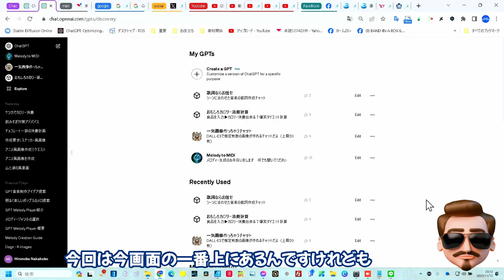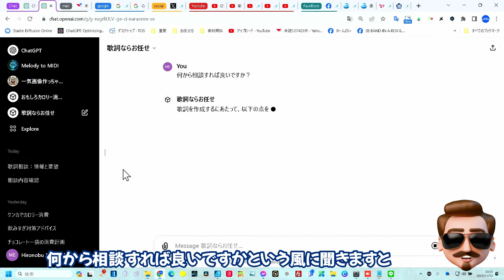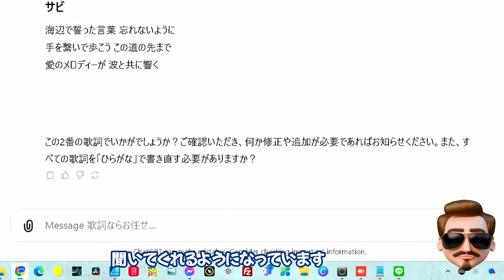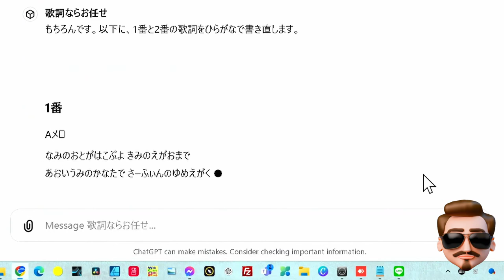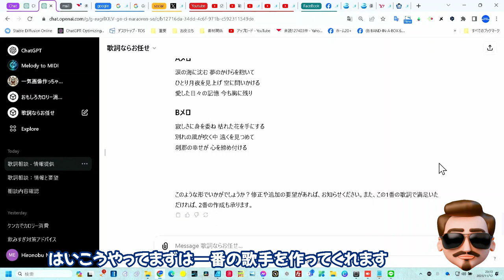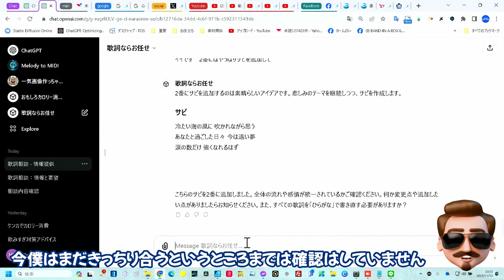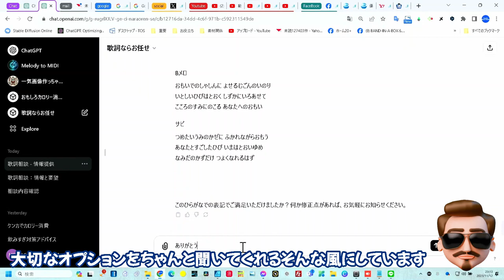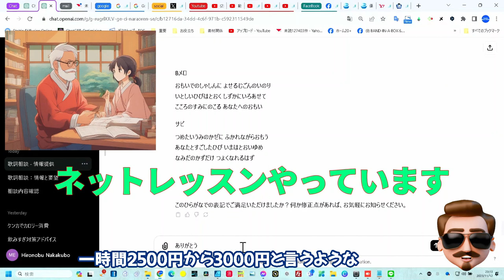ホンマかいな？ 本格的AI歌詞ソフトをGPTsで開発 使い心地A級です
ChatGPT新機能で作成しました
近日公開
こちらもよろしくお願いします